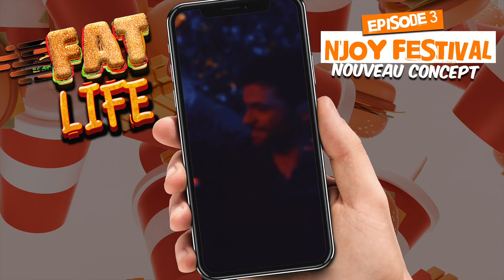🍔 FAT LIFE : Episode 3 , Nouveau concept de Soirée 🔥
Certainement la soirée la plus bête que j'ai pu faire

NJOY FESTIVAL , les coulisses... d'un festival débile

Dj officiel TRACE URBAN et le plus gros mangeur de burger de france 🔥